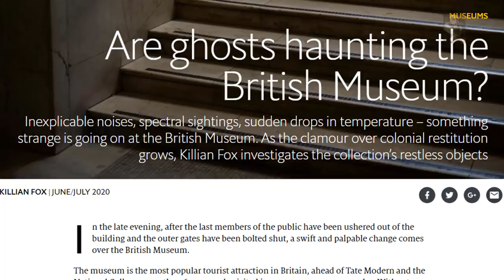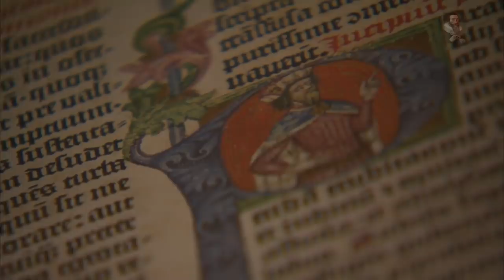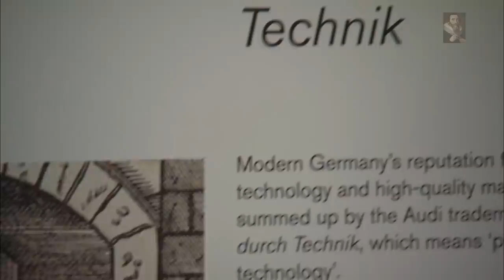The British Museum is Haunted (According to The Security Guards)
Security in charge of protecting The British Museum say that they have been reporting strange goings-on for over 30 years in some cases, they say the Museum is haunted

Adapted for YT by The Lost History Channel TKTC from the research of Killian Fox who reported his findings in 'The economist

Security in charge of protecting TheBritishMuseum say that they have been reporting strange goings-on for over 30 years in some cases, they say the Museum is haunted